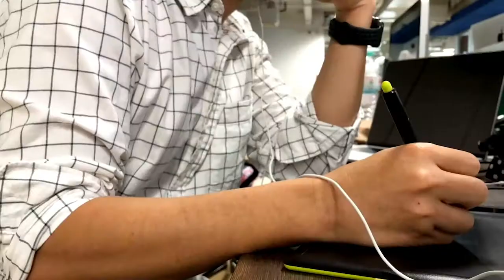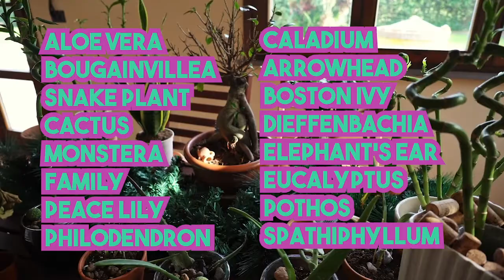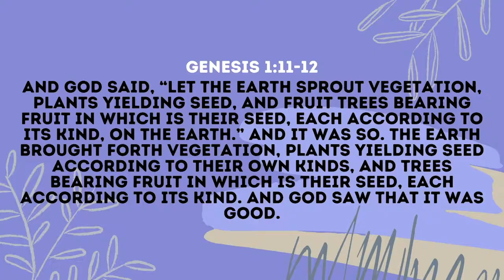Pet Plants the latest local craze (Episode 18)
What's all the craze about indoor plants? Should we get on that train? Watch the episode and decide for yourself. With little else to do during this pandemic, people are beginning to acquire plants to give them something to take care of. Plants also help our indoor environments by adding oxygen, they have medicinal benefits which more people are trying to learn about in order to avoid crowed doctors offices or hospital. Watch this video to learn many other ways of having pet plants help us. Make sure you do your research in order to be able to take care of your living being plant pet. Buy local plants from registered nurseries. Some plants are toxic to your animal pets.